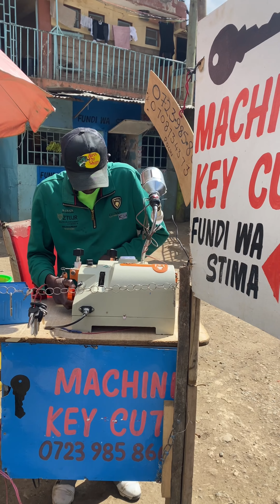I Quit my KPLC Job to Focus on KeyCutting | Heri nijiandike kazi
Kenneth an expert in Key cutting resides from Githurai 45. He was previously working at the KPLC but had to quit due to low wages.

He has been cutting keys for over 2 years now. He says self-employment is the way to go. He is now at peace and enjoys helping Kenyans access their locked houses.